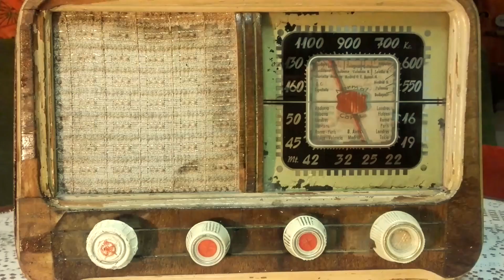My Yellowstone "A New Accident" Teaser (2016)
My Yellowstone "A New Accident" (2016).